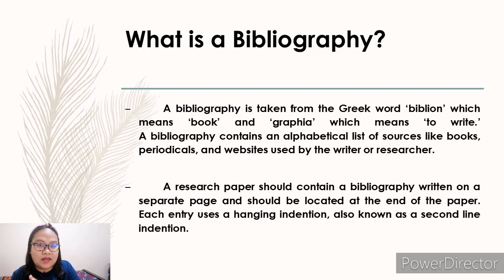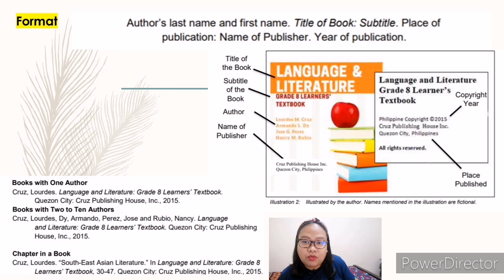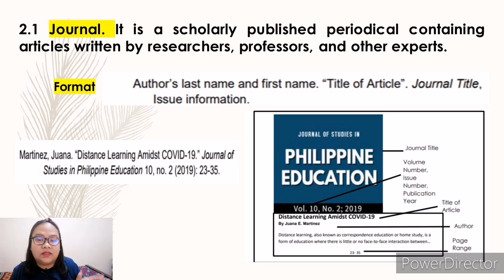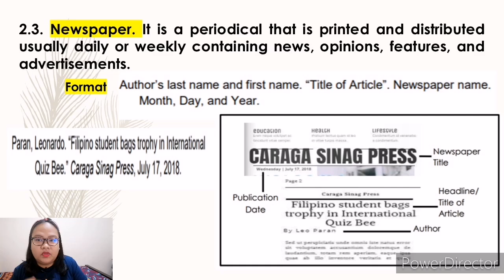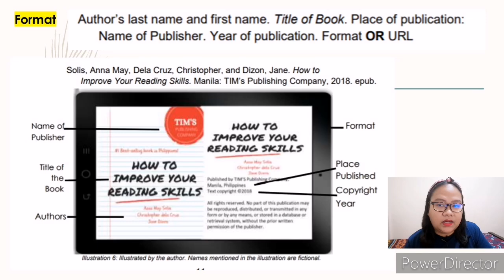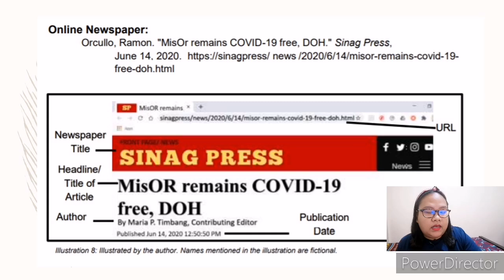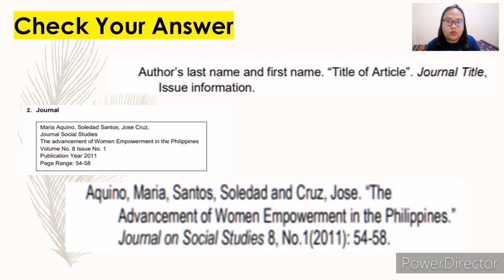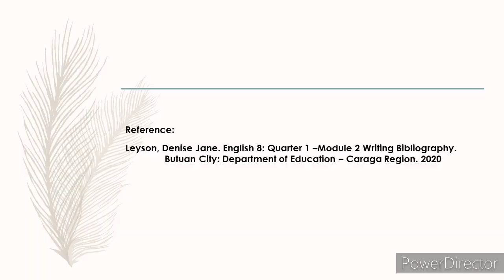Writing Bibliography English 8 Quarter 1 Module 2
This is a short discussion about Writing Bibliography which is the topic for English 8 Quarter 1 Module 2.

If you are a grade 8 student and currently enrolled in modular learning, you may want to susbcribe to my channel because I will be uploading module walk through and video lessons for English 8 every week.

Accept/Except
Advice/Advise
Effect/Affect

Reference:
Leyson, Denise Jane. English 8: Quarter 1-Module 2 Writing Bibliography. Butuan City:Department of Education-Caraga Region. 2020